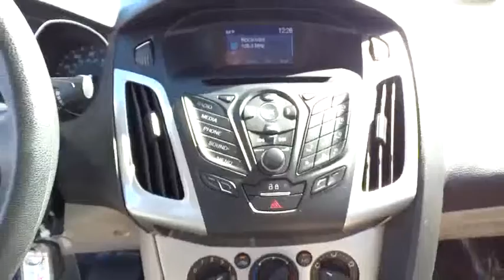2014 Ford Focus Used San Diego, Escondido, Carlsbad, Oceanside, Vista, CA P158099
2014 Ford Focus  - Stock#: P158099 - VIN#: 1FADP3F28EL266515

Focus SE. Perfect Color Combination! Are you looking for an used vehicle that is in incredible condition? Well, with this gorgeous 2014 Ford Focus, you are going to get it.. Engineered with fuel-efficiency in mind. Named a Runner-Up for 2012 Best of the Best Car by AutoWeek. brbrTo see more quality vehicles like this one right or dial .